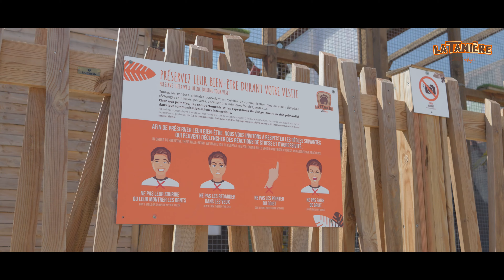JOURNÉE MONDIALE DES ANIMAUX DE LABORATOIRE ❤️‍🩹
La Tanière est fière d’offrir une seconde vie aux animaux de laboratoire qui ont tant donné pour faire avancer la science. 🐄🐰🐒
C’est un travail de longue haleine et une très belle réussite rendue possible grâce à notre coopération avec l'association Le GRAAL et les laboratoires.